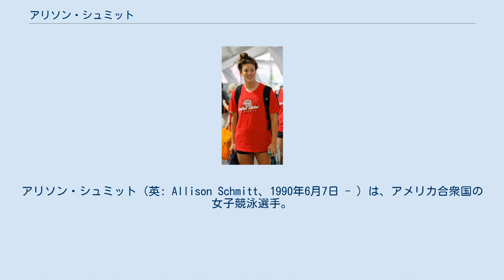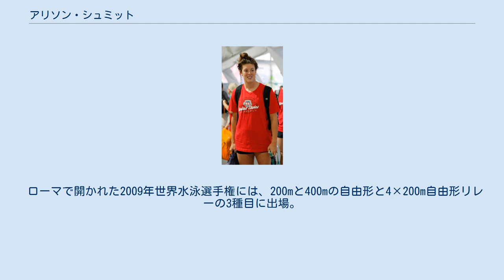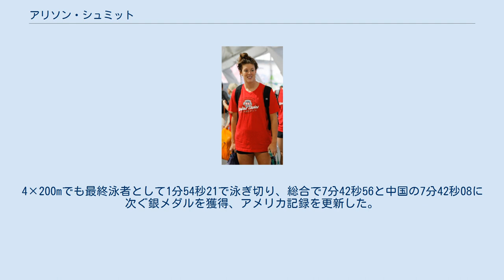アリソン・シュミット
アリソン・シュミット（英: Allison Schmitt、1990年6月7日 - ）は、アメリカ合衆国の女子競泳選手。
 ペンシルベニア州ピッツバーグ生まれのミシガン州キャントン育ち。
キャントンチャーターアカデミー、キャントン高校を卒業した。
高校時代、同州アナーバーのウォルヴェリンクラブでマイケル・フェルプスとともに水泳を習った。
 2010年現在、ジョージア大学に在学しており、ブルドッグス水泳チームに所属している。
2009年の全米大学体育協会（NCAA）選手権では500ヤード自由形で優勝し、全サウスイースタン・カンファレンス（SEC）一次チームとSEC新人チームに入ったほか、SECの「今年の新人女性」に選ばれた。
 2007年に日本で開かれた大会で、シュミットは800m自由形リレーで4位、200m自由形で9位、400m自由形で11位、100m自由形で18位につけた。
同年のジュニアパンパシフィック選手権では200mと100mの自由形で銅メダルを獲得した。
 2008年の北京オリンピックでは4×200m自由形リレーチームの一人として銅メダルを獲得。
個人の200m自由形では9位と、惜しくも決勝進出を逃した。
 ローマで開かれた2009年世界水泳選手権には、200mと400mの自由形と4×200m自由形リレーの3種目に出場。
400m予選では4分02秒80という二番目の記録を出したが、決勝では4分02秒51で4位だった。
2種目めの200mでは、フェデリカ・ペレグリニが持つ世界記録に1秒98迫る1分54秒96を記録し、銀メダルを獲得、アメリカ記録も更新した。
4×200mでも最終泳者として1分54秒21で泳ぎ切り、総合で7分42秒56と中国の7分42秒08に次ぐ銀メダルを獲得、アメリカ記録を更新した。